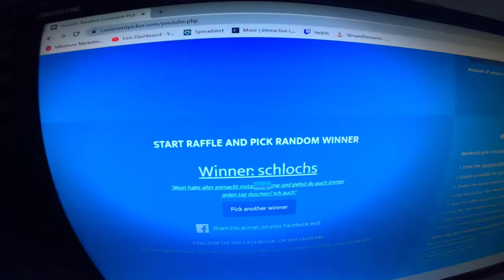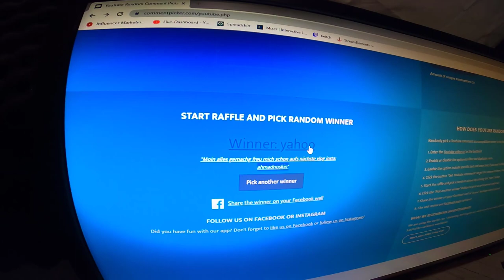Freund PROVOZIEREN bis er mich SCHLÄGT 😱😱😱 - Daily Vlog #21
Freund PROVOZIEREN bis er mich SCHLÄGT 😱😱😱 - Nigo Daily Vlog #21

Mein MERCH!

▬▬▬▬ Social Media ▬▬▬▬
►Skype: nico_las_1998
►Discord:    Erfahrt ihr im Stream!
►Ts3: nigo.teamspeak.de                                                                                                         ▬▬▬▬▬▬▬▬▬

🔥 PC Setup:

Ram: 16Gb 3200 MHz
Motherboard: ASUS STRIX Z270F GAMING, Mainboard
Maus: ROCCAT NOVA
Tastatur: ROCCAT ISKU+ (Force FX)
Headset: Turtle Beach Stealth 400
Mikrofon: Auna mic-900b

▬▬▬▬Schlusswort▬▬▬▬▬